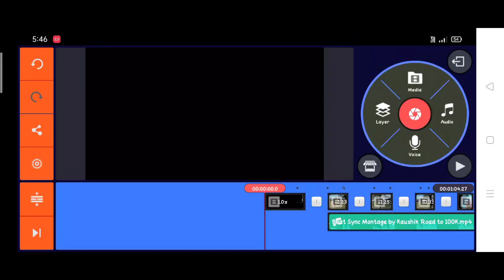8 K Special Free Fire Beat Sinc | Keep Supporting | freefire | Kar Gayi CHULL